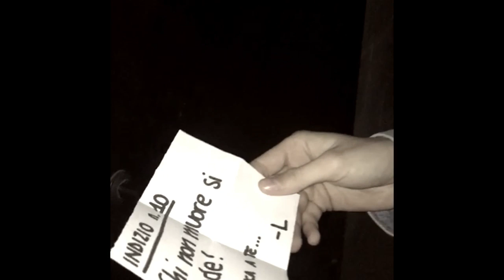IDENTITY (CN's Boys)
Identity (progetto miosi, Liceo Scientifico Statale Paolo Frisi)
Zaffe, Sanna, Botti